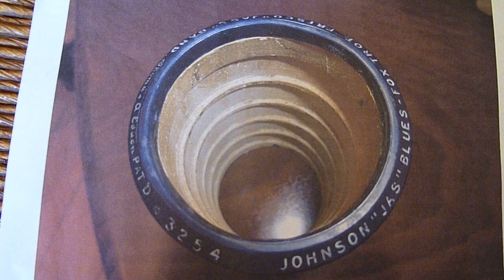1917 hot jazz! "Johnson Jass Blues" A. Johnson Frisco Jazz Band --Edison- gmmix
Edison Blue Amberol Cylinder 3254, recorded May 10, 1917 and released Sept. 1917, is titled JOHNSON "JASS" BLUES.  This fox trot (!) is attributed to A. Johnson and played by the Frisco Jazz Band.

This is one of those wild and sound-in-all-directions early jazz recordings that Edison despised.

The recording is being played on an Edison Amberola III machine, the model with the high-quality Edison Opera machine motor.